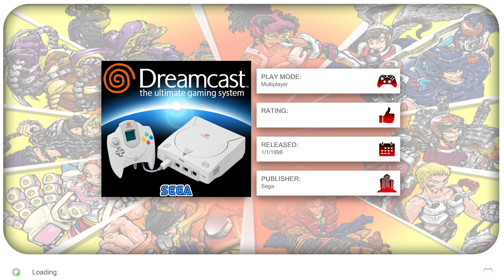Complete Play: Sega Dreamcast 1.5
Out now Publically
Thanks
Special thanks to Arcade Punks for their support
Special thanks to the team at Back Ups Me
Unified Videos by Viking
Special thanks to Retrohumanoid, nyny77, Viking, and others for the themes
Special thanks to zachery55 for supplying platform videos
Special thanks to Dwayne Hurst for video themes
Special thanks to Harryoke for his excellent start up videos
Special thanks to Simply Austin for lots of stuff!
Special thanks to Critical Cid for BigBox theme
Special thanks to KnC for help with setups
Special thanks to MadK9 for help with setups
Thanks to Launchbox Community and mods!
Thanks to the Hyperpii Team
Thanks to Ninja2bseen
Thaks to the Hyperspin team

If you would like to make a donation so I can keep uploading content and showcases you can do here: